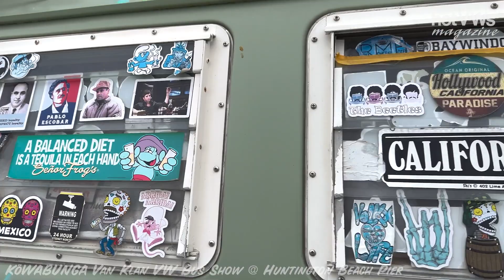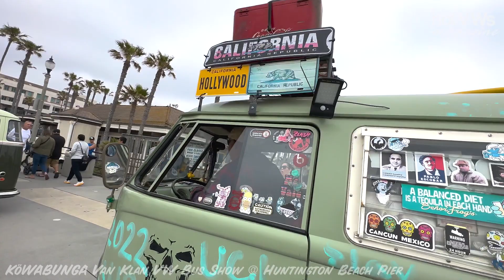VW Bus Show on the Huntington Beach Pier! Köwabunga Van Klan HB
Vintage Bus Show on the Huntington Beach Pier!

Huntington Beach, California, widely known as Surf City, is home to miles of beautiful beaches, perfect weather, a friendly atmosphere, diverse entertainment options, and a variety of dining and drinking establishments. With over 11 million visitors each year, it is an ideal vacation destination for both younger and older generations who are into surfing culture and the beach lifestyle. Moreover, it has become a popular tourist spot in Southern California. One of the most iconic landmarks in Huntington Beach is its 1,850-foot long pier, which happens to be the longest on the West Coast. Situated at the intersection of Main Street and Pacific Coast Highway, the pier serves as the heart of HB.

It's hard to believe that a VW Bus event would take place at such an iconic location, but thanks to some ingenious individuals within our VW community, it's actually happening! It seems that no one had thought of this idea before, so we're incredibly fortunate to have a group of passionate individuals who made it a reality.

A lifetime surfer and HB local for 54 years, Don Ramsey always loved and grew up with VW Buses. For Don, it was the perfect surf vehicle for chasing good waves everywhere. After going through several Bay Windows and Split Windows, Don currently owns a 1967 21-window Bus that he has fallen in love with after purchasing it three years ago. Since getting his Samba, he has always enjoyed cruising sunny beach cities, and therefore started the Köwabunga Van Klan of Huntington Beach. Shortly after the group was established, Don also started organizing a VW Bus event in downtown Huntington Beach.